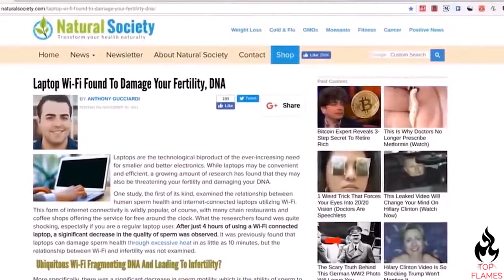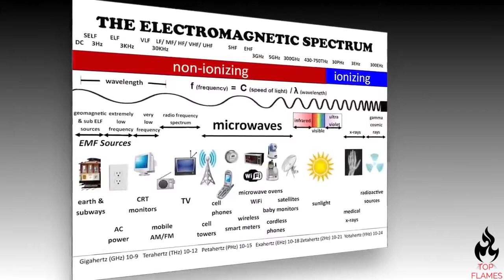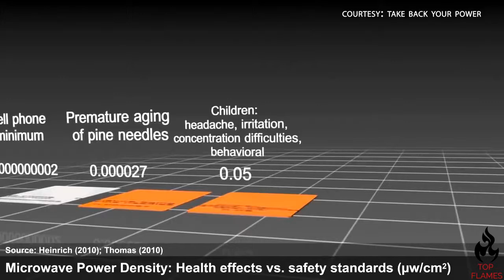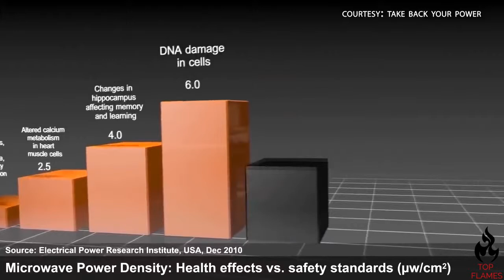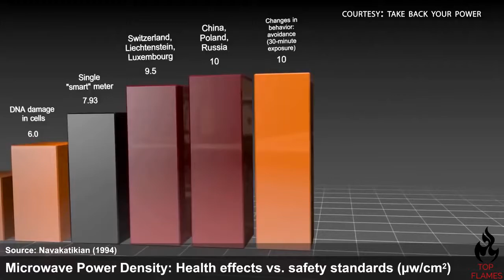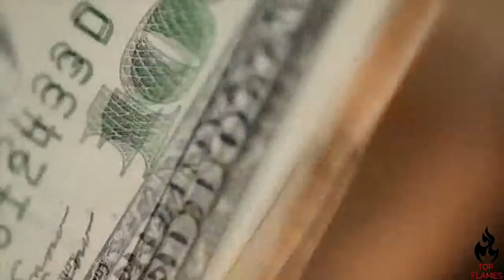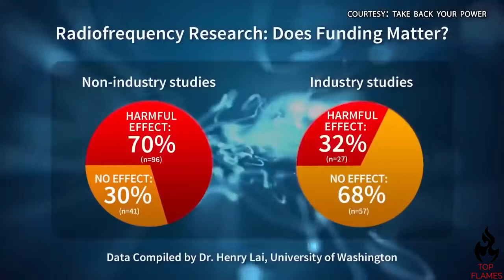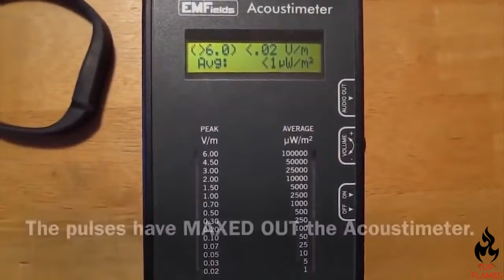5G CONSPIRACY THEORIES PART 2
5G CONSPIRACY THEORIES CELL PHONE TOWERS 2